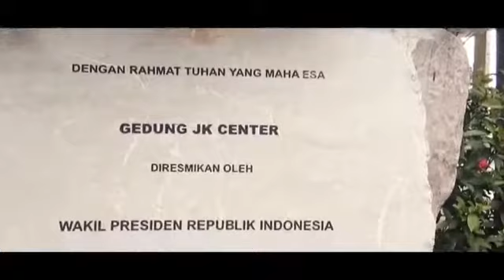Teaser celebes geo summit 2019